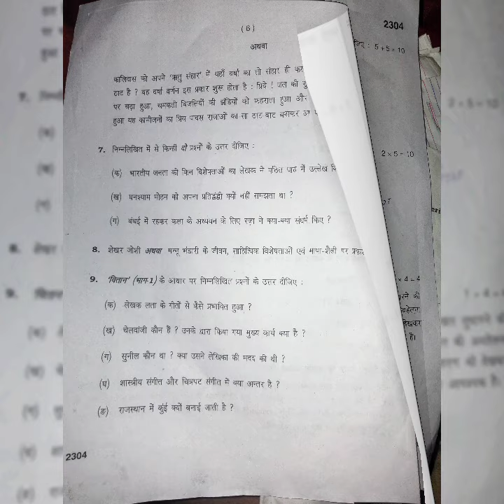hindi question paper class 11th March 2023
annual exam Hindi paper class 11th 2023
previous year question paper Hindi 11th class
Hindi paper class 11
prectice questions paper class 11 Hindi